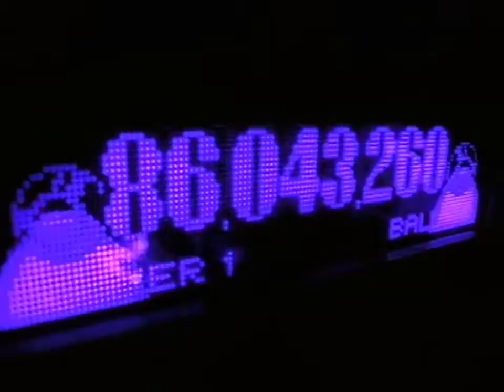Red 5 -Mix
Az együttes legkedveltebb dalai mixben
1997 /